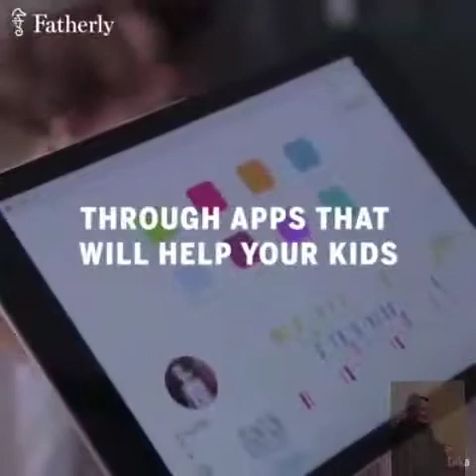Meet leka best toy for autistic kids and adults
Relaxing colors, soothing movements and vibrations, sounds…
Leka offers a full range of sensory stimulations, able to spark curiosity, enjoyment and encouragesocial interaction. Leka can thus mediate the relationshipbetween the child and the adult.